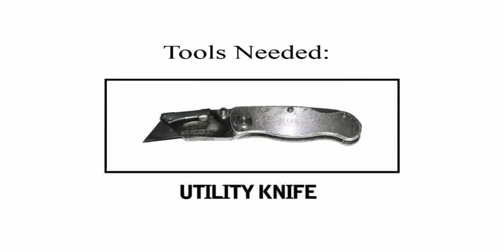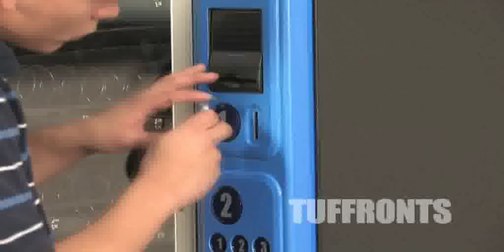Installation Instructions for a National 181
How to Install 3M Controltac on a National 181 Snack Machine.